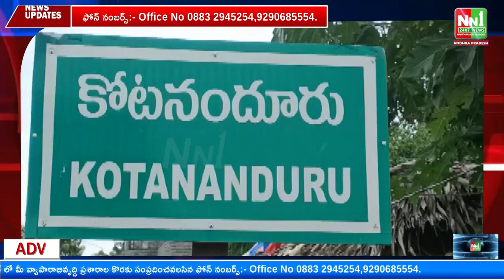కోటనందూరు ప్రజా సమస్యలు తీర్చడమే మా లక్ష్యం.దాడిశెట్టి రాజా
"nn1news live"
"nn1news luve"
"nn1news"
"nn1news live"

NN1 NEWS#
NN1 News#
nn1news live#
nn1news breaking news today#
nn1news Breaking#
nn1news Youtube on live#
nn1news Sucribe#